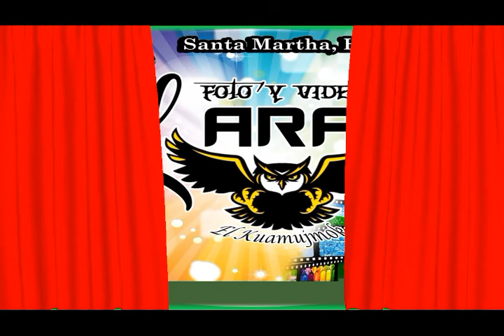24 de febrero de 2021